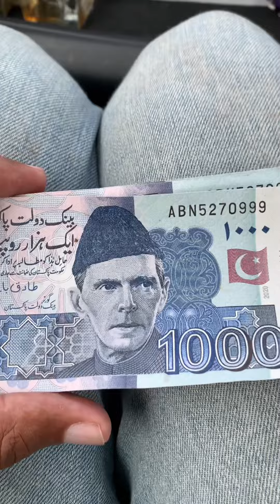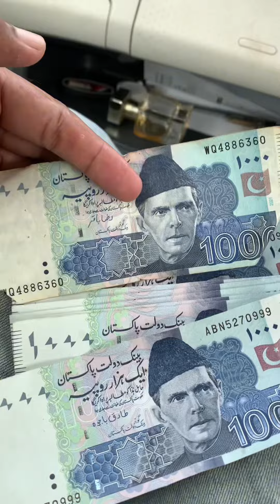AAJ MAE AMEER HO GIA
My videos are for a purpose. If you think are worthwhile, please support the cause.